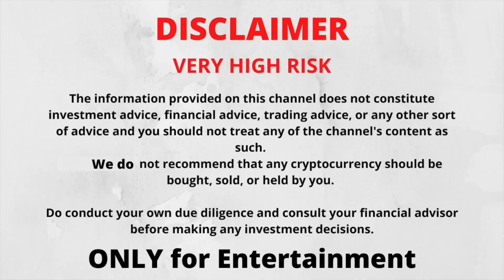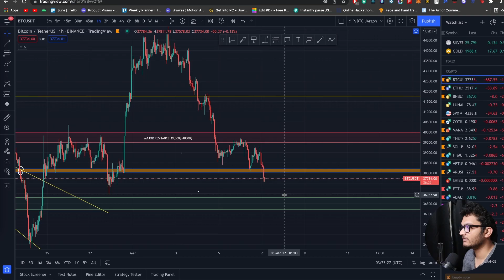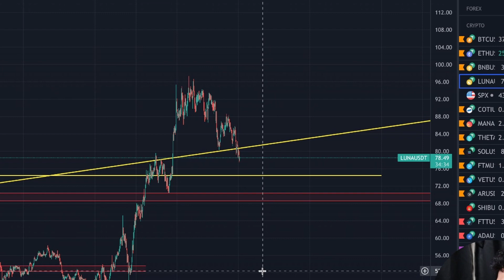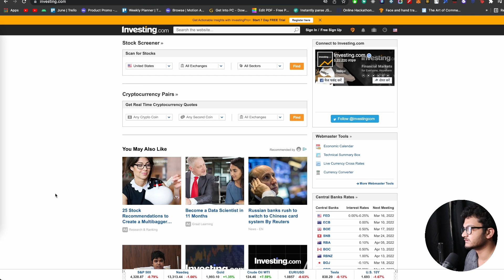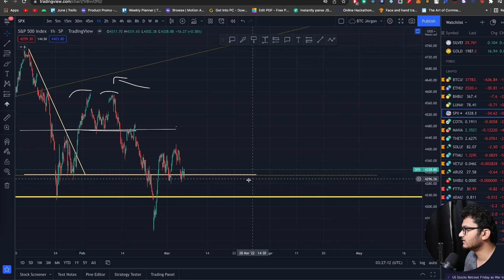🚨 Bitcoin Update - दर्द - What will happen Today!? | BTC Analysis in Hindi | Crypto Update India